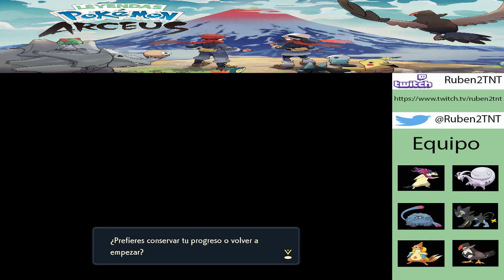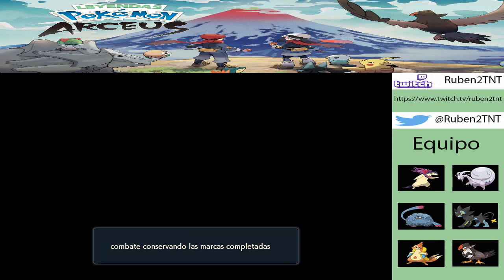70. Leyendas pokémon Arceus - Avalugg señorial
Continuamos la aventura en la región de Hisui con leyendas pokémon Arceus, en este episodio nos enfrentamos al último de los pokémon señoriales, Avalugg.